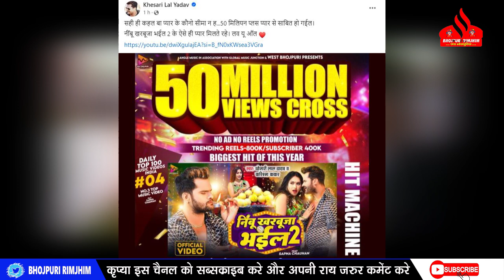नए साल में ही Khesari LAL ने रचा एक और बड़ा कीर्तिमान - निम्बू खरबूजा भईल 2 ' हो गया 50 मिलियन के पार